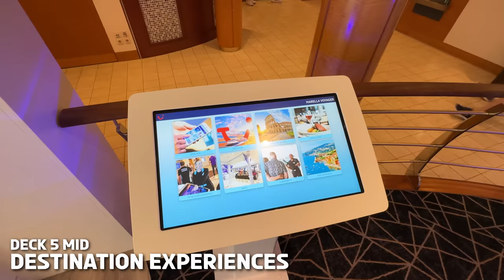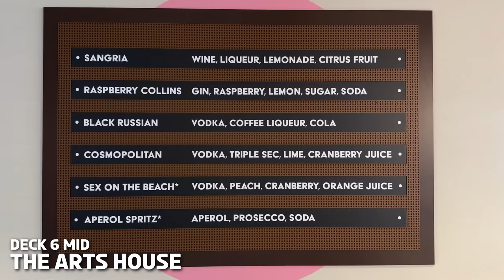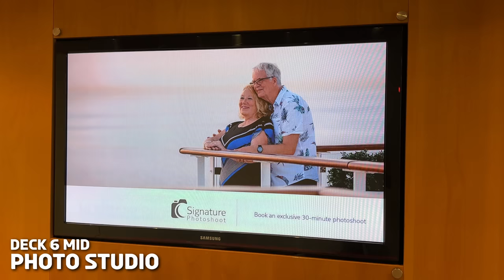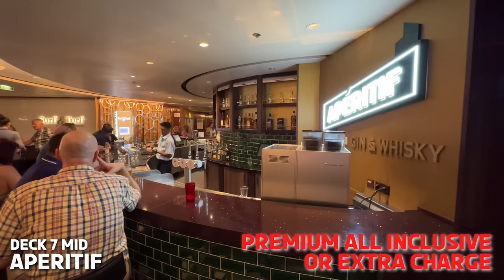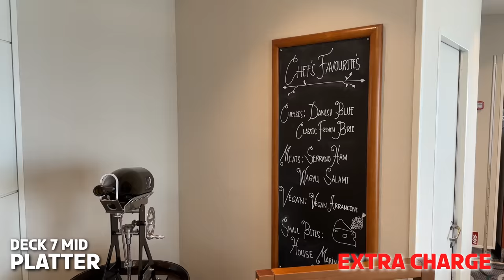Marella Voyager | FULL SHIP TOUR | Marella's NEWEST ship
This video is all about the ship and all her beauty.

In this video we take a look around the newest ship to join the Marella fleet which is the Marella Voyager and all she has to offer, both old favourites and new additions.

Footage taken during our 7 night Treasures of the Mediterranean cruise.

Marella Offer an all inclusive cruise which includes, drinks and tips.

We have to be honest in saying we love Marella Cruises and this was seventh cruise we have done with the line.